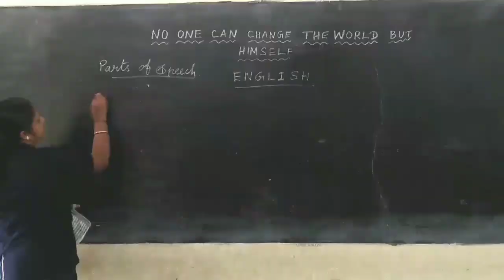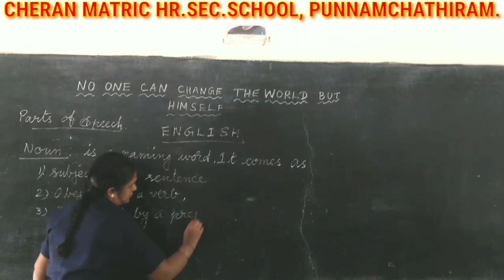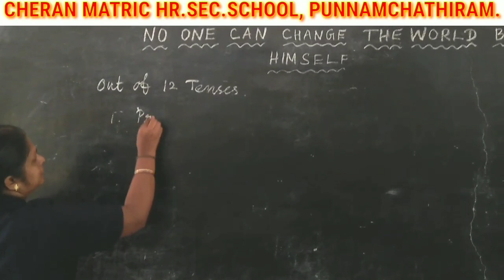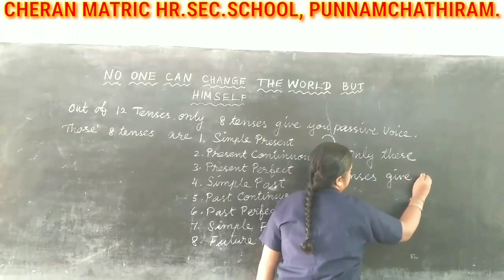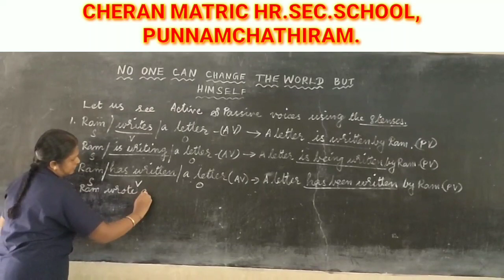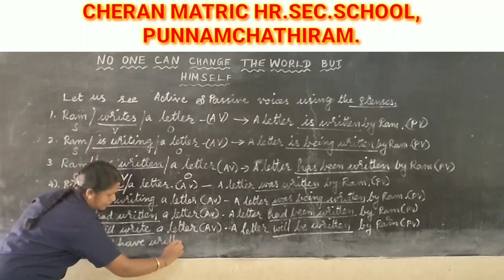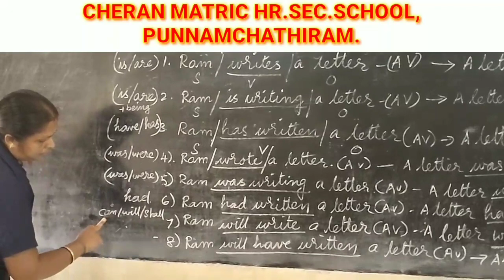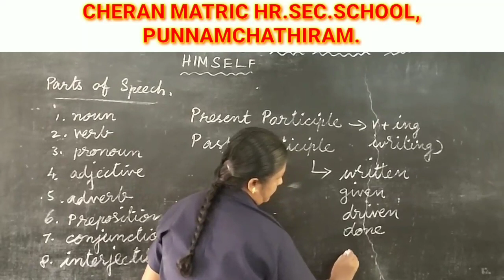Our honourable Advisor sir's grammar class